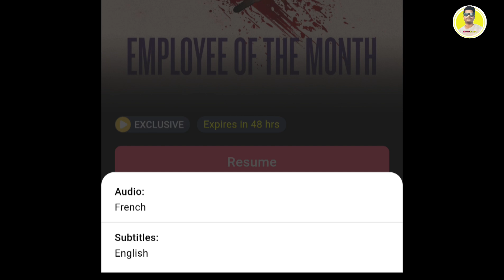Employee Of The Month 2022 Movie Hindi Review | Sujit Tudu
In This Video I Reviewed The Whole Movie In 2.38 Minutes.
And Also I Share My Opinion About This Movie.
Note This Is My Opinion, And I Dont Encourage Or Force Anyone To Follow My Opinion, You Should Have To Take Decision By Yourself Only. And Take It Wisely.

All The Materials Which Are Used In This Are Taken From The Movie Employee Of The Month 2022
And Different Places, As A Footage.
If The Real Owner Of These Materials, Have Any Problem.

• This Movie Is Reviewed By Sujit Tudu

From INDIA 💕